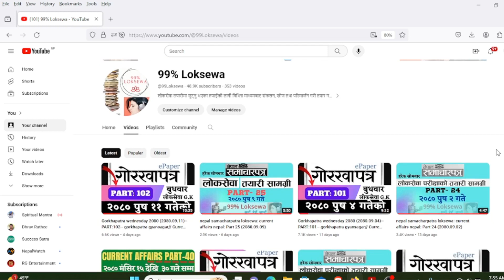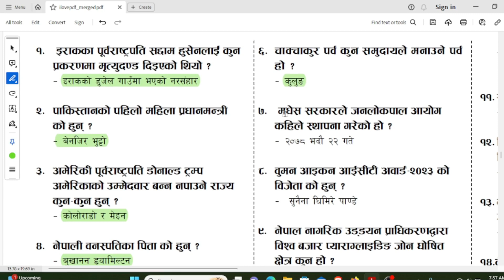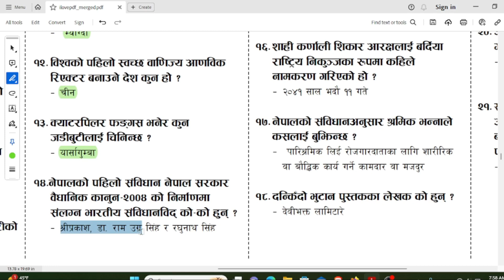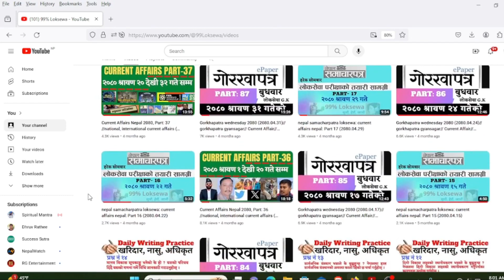nepal samacharpatra loksewa: current affairs nepal: Part 26 (2080.09.16)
#99%Loksewa,
samasamayik 2080

loksewa current affairs,current affairs nepal,nepal samacharpatra loksewa,officer first paper,nasu first paper,kharidar first paper, nepal samachar patra loksewa, current affairs 2080, current affairs nepal 2080,